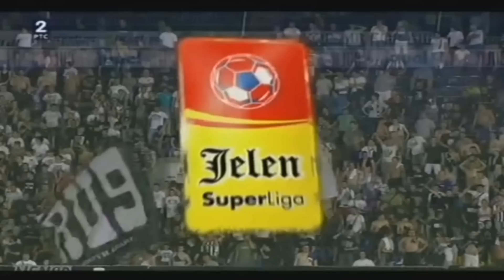Partizan - Novi Pazar 5:0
Eduardo, Nemanja Tomic, Sasa Ilic, Lazar Markovic i Stefan Babovic